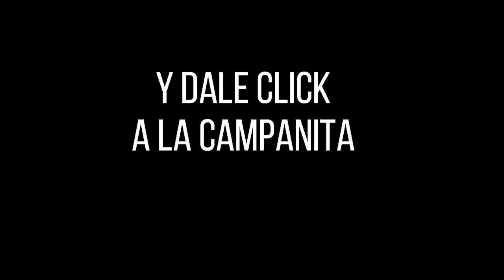Lotería de Medellín Resultado VIERNES 03 DE JUNIO 2022 ✅🥇🔥💰 PREMIO MAYOR Y PREMIOS SECOS